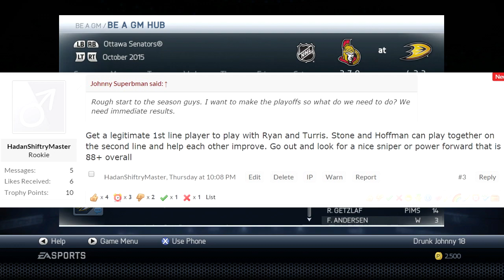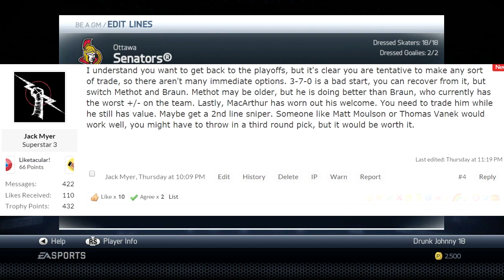NHL 15: GM Mode Commentary - Ottawa ep. 11 "HOLY MUMPS BATMAN"